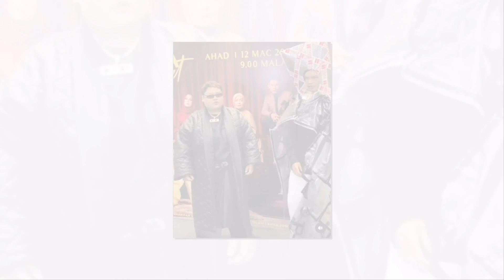Penampilan Cik B Persis Lelaki, Ini Respons Datuk Seri Vida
Sumber : Xstra